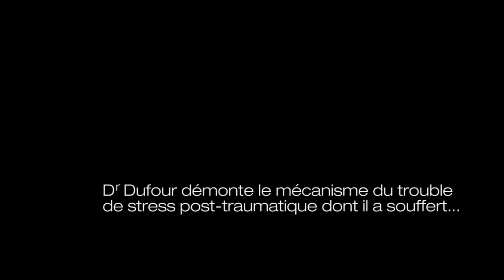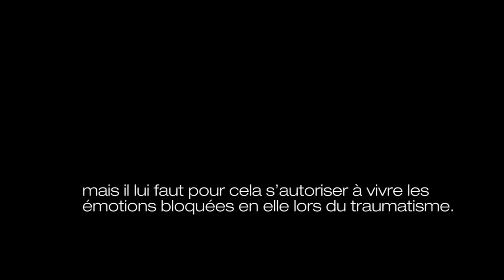Survivre à la guerre et au trouble du stress post-traumatique - Dr. Daniel Dufour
DESCRIPTION DU LIVRE
Trente ans après avoir œuvré comme chirurgien, puis comme coordon­nateur médical sur les points les plus chauds de la planète (Rhodésie-Zimbabwe, frontière thaïlandaise-kampuchéenne, camps de Sabra et Chatila, Liban, frontière pakistano-afghane), le Dr Daniel Dufour décrit le quotidien d'un médecin sur le front, le contexte difficile dans lequel il exerce son métier et les choix troublants qui en découlent.

En revenant sur certains épisodes marquants de son parcours, il démonte le mécanisme du trouble de stress post-traumatique dont il a souffert et en présente les effets dévastateurs. Victime collatérale de la barbarie humaine, il a mis des années à guérir de ses blessures invisibles. Il souhaite aujourd'hui partager son expérience avec ces innombrables soldats, urgentistes, pompiers, policiers, ambulanciers, agents de détention, travailleurs humanitaires et victimes d'agression qui continuent à subir en silence les ravages causés par cette pathologie méconnue.